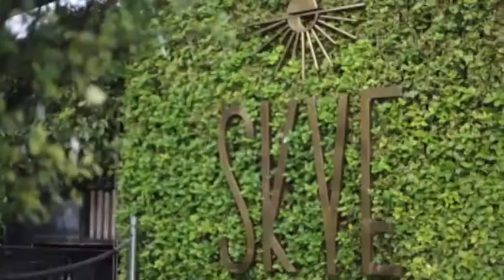BABORFIT AT SKYEBAR, MENARA BCA LEVEL 56